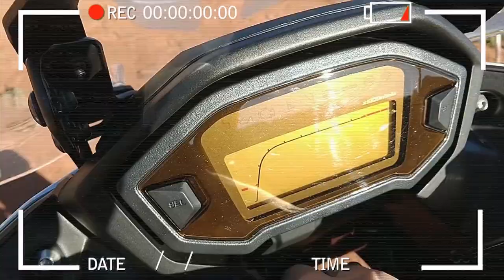Test Ride Triumph Tiger 800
Moto: Triumph Tiger 800 XCA

Ficha Técnica:
Cilindrada: 800 cc
Potência: 95 cv @ 9.250 RPM
Torque: 7,9 kgfm @ 7.850 RPM
Peso:  199 Kg
Capacidade do Tanque: 19 Litros

Teste realizado em Interlagos no Festival Duas Rodas